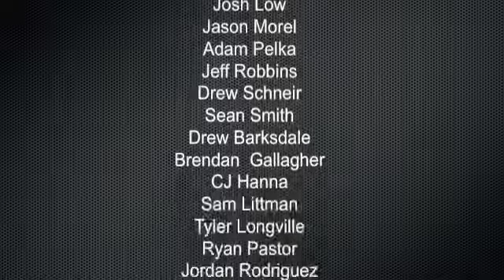Solon Lacrosse 2012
Season Highlights of the 2012 Solon High School Lacrosse Team